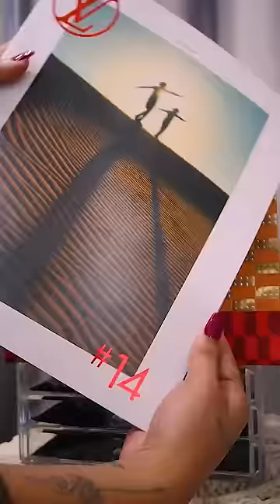I got my first LOUIS VUITTON *Unboxing*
buying my first LOUIS VUITTON *Unboxing*